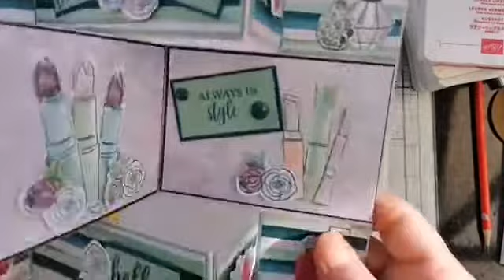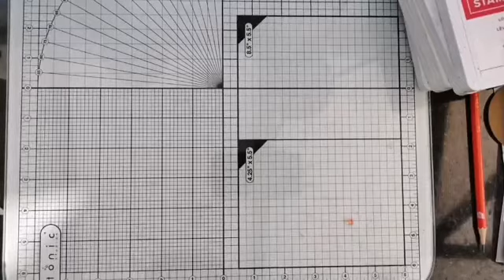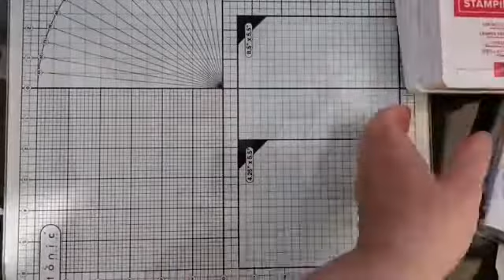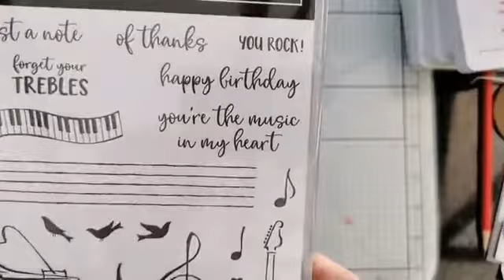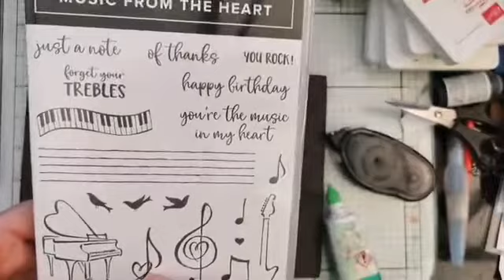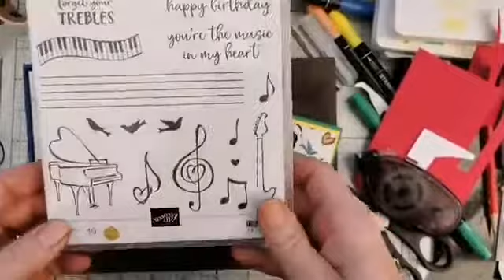Music from The Heart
One water coloured card, one completely funky card. Take your choice with this great little stamp set.